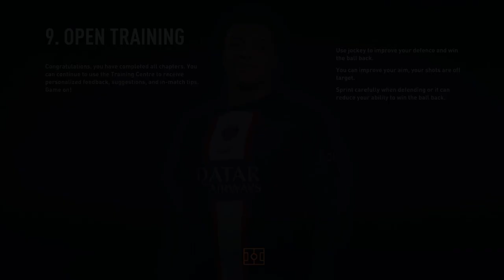Soccer Aid vs AFC Richmonde ft. Classic Players, Ted Lasso, Roy Kent, and Obisaniya!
Get ready for an unforgettable soccer match as Soccer Aid takes on AFC Richmonde in an epic showdown! Watch as classic players go head-to-head with the iconic characters of Ted Lasso and Roy Kent, joined by the talented Obisaniya. Witness the clash of skills, passion, and entertainment as these teams battle it out on the field. Experience the thrill of the game, the comedic banter, and the unexpected moments that will keep you on the edge of your seat. Whether you're a soccer fan, a Ted Lasso enthusiast, or just love a good match, this video is a must-watch!